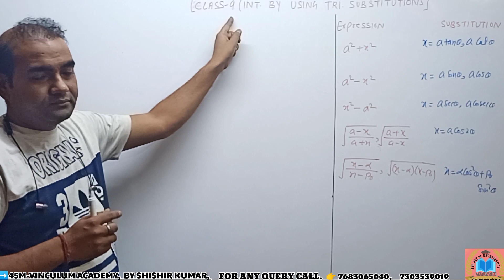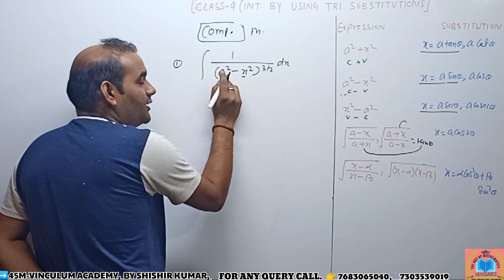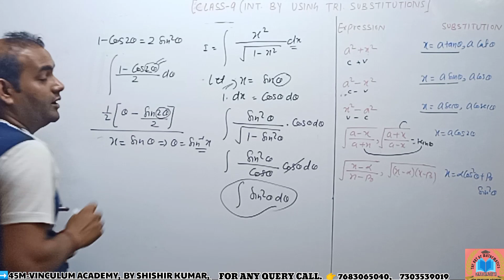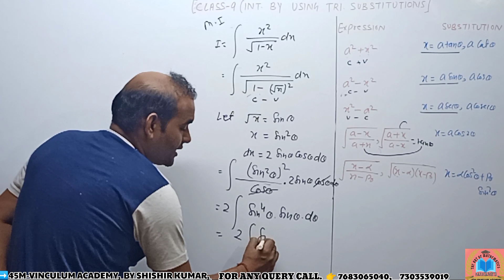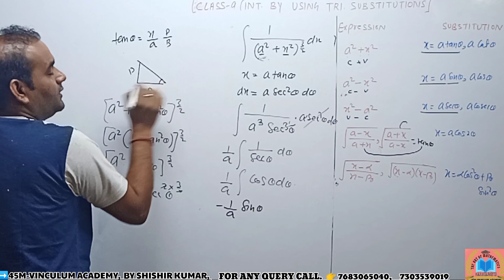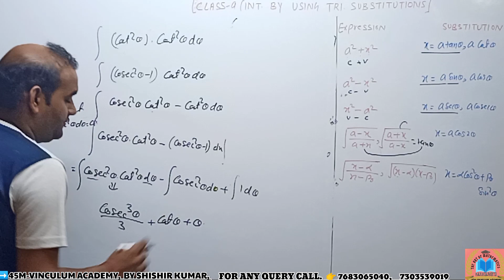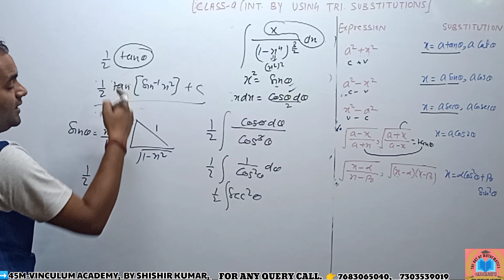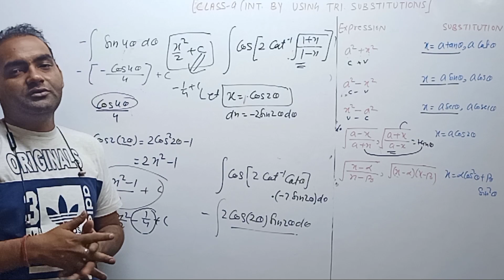12thCLASS|CBSE|STATE BOARD|MATHS|NCERT|R.D SHARMA|CHAPTER 7|INDEFINITE INTEGRATION|L-I9|SHISHIR SR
12thCLASS||CBSE||STATE BOARD|MATHS|NCERT|R.D SHARMA|CHAPTER 7||INDEFINITE INTEGRATION||L-I7||SHISHIR SR|

✓✓INDEFINITE INTEGRATION one of the MOST IMP.  chapter

✓✓With our Academy UNDERSTAND every detail of the subject and make STUDY PLAN that will help you prepare with confidence

✓✓45M-VINCULUM ACADEMY(The Art Of Mathematics)

Brings u 12th class CBSE & State Board Maths, chapter INDEFINITE INTEGRATION session. Our INDEFINITE INTEGRATION series is a free Youtube series to help all the ACADEMIC BOARD and COMPETITIVE entrance exam ASPIRANT and help you make a strategy to decode the ACADEMIC as well as COMPETITIVE MATHS.

✓✓IN THIS INDEFINITE INTEGRATION SERIES
We Aim to prepare you for ACADEMIC and          COMPETITIVE EXAM and answer your following QUERY

✓✓TOPIC COVERED IN INDEFINITE INTEGRATION
1. Fundamental Integral Formulae
2.Question on Algebraic Functions
3. Lograthimic Property n que. based on these property
4. Integration of trigonometric functions
5. Integration of Exponential Functions
6. Integration By Substitution
7. Integration Of Polynomial Form
8. Integration By using Trigonometric Substitution
9. Some Special Integration ( QUADRATIC FORM TYPE)
10. Integration By Partial Fraction
11. ALL type Of integration in R.D.Sharma and NCERT BOOK

✓✓NCERT ALL EXERCISE SOLUTION WITH
       NCERT EXAMPLE
✓✓ R.D SHARMA BOOK SOLUTION
✓✓NCERT EXAMPLER BOOK SOLUTION
✓✓ABOUT 200 MCQS FOR VARIOUS
       ENTRANCE EXAMS

✓✓✓OUR ACADEMY PROVIDES YOU
1√. PRINTED STUDY MATERIAL
2√.NCERT ALL EXERCISE SOLUTIONS
3√.MOST OF THE QUE.FROM R.D SHARMA
4√.NCERT EXAMPLER SOLUTIONSFUN
5√.PREVIOUSLY ASKED (CBSE|STATE
      BOARD)  QUE. & SOLUTION
6√. 200+ MCQs WITH TIPS N TRICKS
      From each chapter to crack most of
      competitive exam AIRFORCE, NDA, CBSE
      NAVY, LATERAL ENTRY EXAM , IIT
      Foundation

       Reserved

✓✓Previous  Uploaded Videos Links

√ for any query call me or WHATSAPP No.

                45M-VINCULUM ACADEMY
      As much as n as soon as POSSIBLE